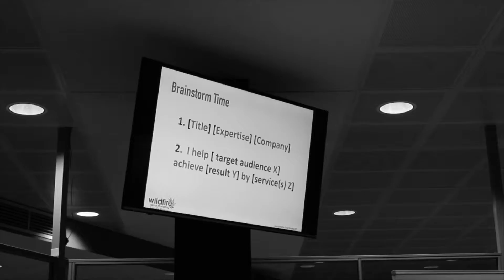Jo Saunders - LinkedIn Demystifier Speaker Reel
If you need a speaker to talk about relationship building, content marketing and personal branding, with a tech twist, Jo Saunders is your girl. She is a LinkedIn trainer and strategist known as Australia's LinkedIn Demystifier, mentor and co-author of GetGoodOrGetOff - A Guide to Getting it Right on Social Media.